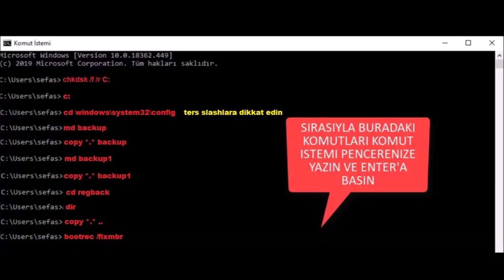Otomatik Onarım SrtTrail.txt Hatası Kesin Çözüm Tıkla C /Windows/System32/LogFiles/srt/SrtTrail.txt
Yazacağınız kodlar : {Ters Slash işaretlerine ve boşluklara dikkat edin }
chkdsk /f /r C:
c:
cd windows\system32\config
md backup
copy *.* backup
md backup1
copy *.* backup1
cd regback
dir
copy *.* ..
bootrec /fixmbr

bootrec /fixboot
bootrec /rebuildbcd
exit